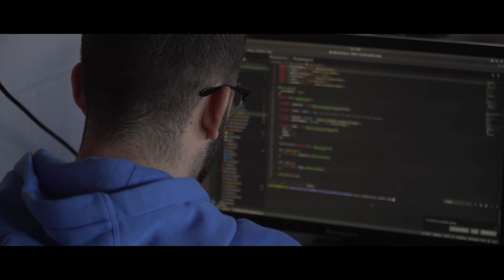Família professional d'informàtica i comunicacions (Curs 19-20)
Càpsula de vídeo que recull una petita mostra de les activitats que fan a la família professionals d'Informàtica i comunicacions. El vídeo l'han enregistrat i editat els alumnes de 2n CFGS d'Il·luminació, captació i tractament d'imatge:  Alberto Pierna, Sara Molina, Lara Otero Laura Monsalve i Armand Macián.